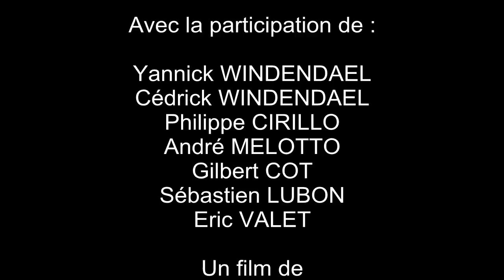"Fly fishing in USA" épisode 5 : le Parc National de Yellowstone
Voyage de pêche à la mouche avec l'association "Lozère Aventure Pêche" :

(épisode 5/5)

Notre voyage se termine en beauté dans le magnifique parc national de Yellowstone. Nous pêchons les truites cutthroats au milieu des bisons, au loin nous entendons la meute de loups hurlée. Une ambiance et des souvenirs pour toujours ...

Bon visionnage.